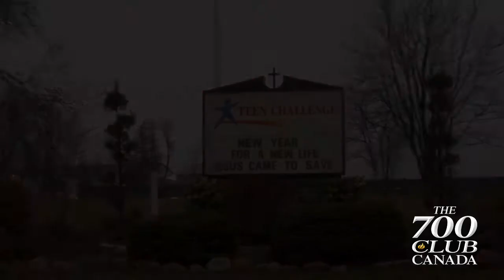Dean Crawford - Banker by Day, Crack Addict by Night (Teen Challenge London)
Dean Crawford was living a double life as a successful banker by day and crack addict, until his addictions caught up with him.